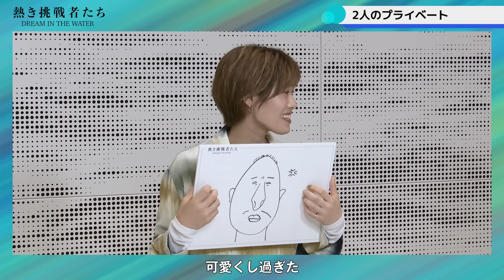熱き挑戦者たち ～DREAM IN THE WATER 第2弾～ 後編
世界水泳 協賛記念！
ボートレーサー 倉持莉々 と 水球 日本代表 の 荒井陸 による
スペシャル対談企画の第２弾！！

高校生時代に同じ水球部の同級生である二人が、
ボートレースと水球の魅力について熱く語ります。
現在のプライベートも！？

●「ボートレース公式チャンネル」登録よろしくお願いします！
テレビCMやここでしか見れないメイキング、楽しいボートレース場紹介や注目レーサー紹介の動画など、初心者からファンの方まで楽しめるコンテンツを配信しています。

ボートレースを知ってる人も、これからはじめる人も、みんなが楽しめるスペシャルサイト！

ボートレース公式動画配信サービスです。ボートレース動画を毎日更新。ＳＧ・プレミアムＧ１をはじめとしたスペシャルライブ動画、速報ニュース、選手動画など、ボートレースの興奮やボートレーサーの魅力が詰まった動画をお届けします。

日々のボートレースのプログラムや結果はこのサイトで公開されます。お役立てください。